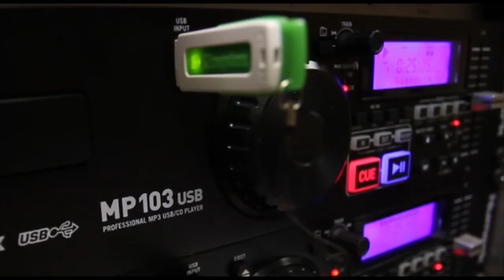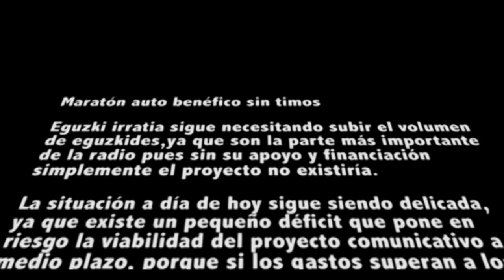Maraton 25ordu Maratoia Abenduak 13/14 2013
Maratón auto benéfico sin timos

Eguzki irratia sigue necesitando subir el volumen de eguzkides, ya que son la parte más importante de la radio pues sin su apoyo y financiación simplemente el proyecto no existiría.

La situación a día de hoy sigue siendo delicada, ya que existe un pequeño déficit que pone en riesgo la viabilidad del proyecto comunicativo a medio plazo, porque si los gastos superan a los ingresos no será sostenible en poco tiempo, sobre todo si no se logra invertir la tendencia y el número de soci@s sigue decreciendo.

Tras años realizando campañas de todo tipo para animar a apoyar económicamente a Eguzki irratia aportando una cuota regular, pero sin lograr afianzar esa cifra de 500, nos vemos nuevamente en la tesitura de pedir a toda nuestra audiencia en particular, y a la población de Iruñerria en general, que se hagan soci@s ya.

Así pues el próximo día 13 de diciembre llevaremos a cabo un Maratón Radiofónico Auto benéfico, que consistirá en 25 horas intentando hacer la 13-14 a todo el mundo intentando que se hagan eguzkides, y haciéndoles saber que apoyar este proyecto no es ningún timo. Dicha programación especial se desarrollara ininterrumpidamente en directo desde las 11 h del viernes 13 hasta las 12 h del sábado 14, o sea nuevamente la 13-14. Quienes den el paso de hacerse soci@s solo tendrán que llamar al teléfono 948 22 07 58, y al finalizar la programación participaran en un sorteo de lotes de premios entre los nuev@s y viej@s eguzkides.

Como colofón del Maratón, dado que el próximo día 15 Eguzki irratia cumplirá 31 añitos, el sábado 14 a las 21:30 h. lo celebraremos con una cena-aniversario en los locales de la Peña El bullicio. El ágape consistirá en entrantes, un delicioso plato, postre, café y copa; todo ello al precio de 15 euros y con el buen ambiente garantizado. Las txartelas para acudir ya se encuentran a la venta en la Herriko Taberna de Alde Zaharra hasta el día 13.

Por último, como sabéis de sobra, os recordamos que Eguzki irratia emite para toda Iruñerria en el 107 de la FM y para todo el mundo a través de nuestra Web así que os esperamos al otro lado del receptor u ordenadores el día 13 y esperamos contar con vuestra participación como recompensa a este nuevo esfuerzo que realizaremos.